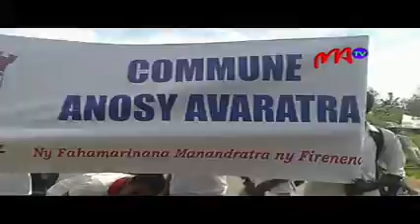11 ANOSY AVARATRA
Hafakely raha ny fankalazana ny andron’ny sekoly tao amin’ny kaominina Anosy Avaratra, satria dia ny sekoly rehetra ao an-toerana no niara-nientana, nanatanteraka matso, teo ambany fiahian’ny Ben’ny tanàna sy ny sefo ZAP.